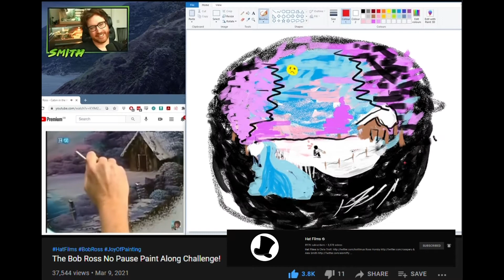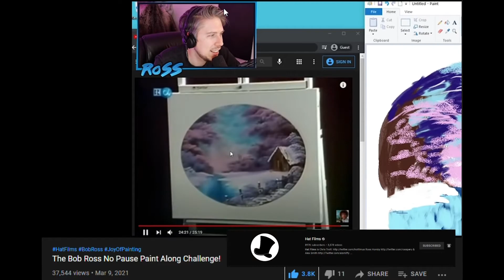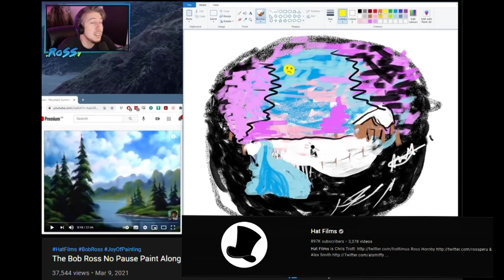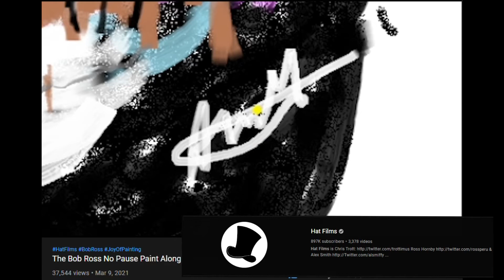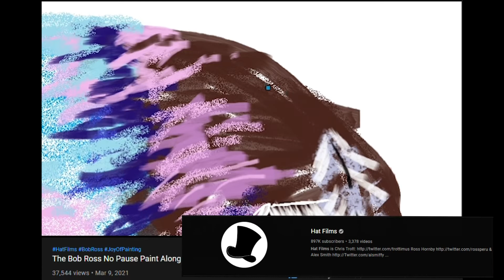FunnyBitsOfTheWeek 07/22/2021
Like 420, Day Drinking & Playing VR???

How To Show Me Some Real Love:
| CAST |
| Brody |